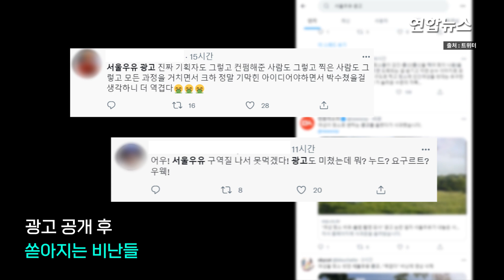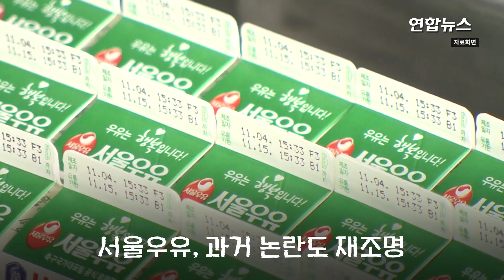'여성 젖소 비유하고 불법촬영' 서울우유, 8년전엔 더 심했다 / 연합뉴스 (Yonhapnews)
'여성 젖소 비유하고 불법촬영' 서울우유, 8년전엔 더 심했다
    (서울=연합뉴스) 서울우유가 여성을 젖소에 비유하고 불법 촬영까지 하는 듯한 광고를 공개했다가 논란이 일자 8일 해당 영상을 삭제했습니다.

    서울우유는 지난달 29일 한 남성이 목초지에 있는 젖소를 카메라로 촬영하는 콘셉트의 광고를 공개했습니다.

    영상은 목초지에서 흰 옷을 입고 나뭇잎에서 떨어지는 물을 마시거나 개울물에서 세수하는 여성들의 모습을 부각합니다.

    이를 탐험가 차림의 남성이 몰래 촬영하려다가 실수로 들키자, 목초지 사람들이 모두 젖소로 변하는 내용의 영상입니다.

    여성을 젖소에 비유하고 불법 촬영까지 하는 듯한 내용의 광고가 공개된 후 서울우유는 누리꾼들의 거센 비난을 받은 끝에 광고 영상을 비공개 처리했습니다.

    서울우유는 2003년에도 신제품을 홍보한다면서 나체 여성 모델들을 등장시켜 남성 관람객이 이들에게 요구르트를 뿌리는 공연을 했다가 시민들의 비판과 반발을 불러일으켰습니다.

    당시 광고를 담당했던 직원은 대법원에서 '공연음란죄'로 벌금형이 확정되기도 했는데요,

    [제작 : 오예진·서정인]
    [영상 : 연합뉴스TV·서울우유 유튜브]